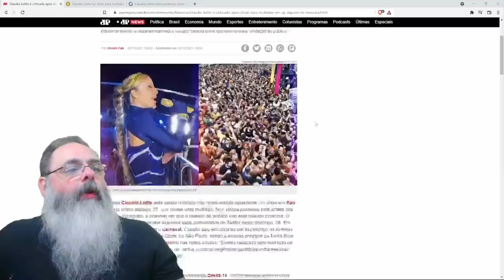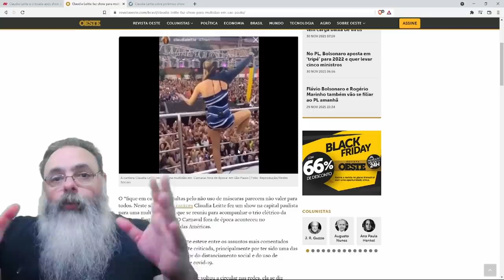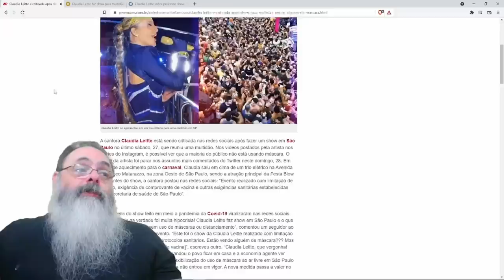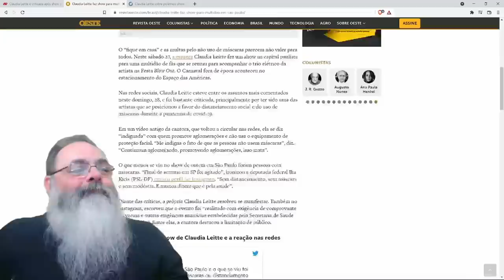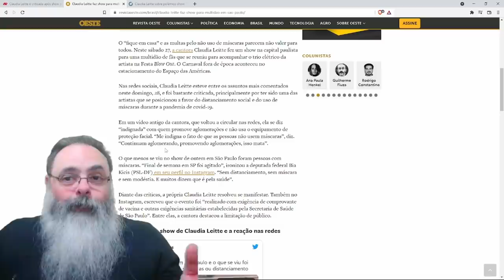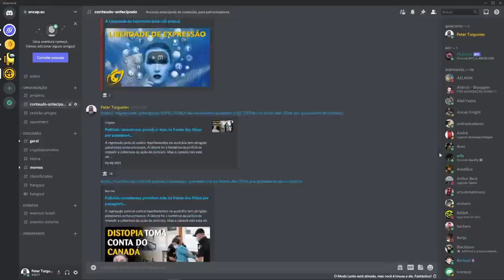Por que criticar a Cláudia Leite? Não tem nada de errado no show!